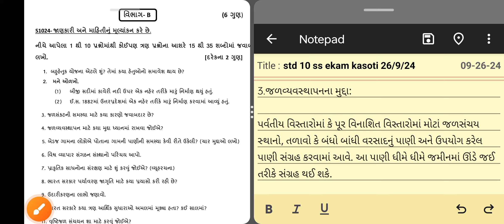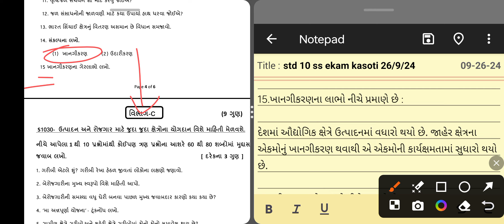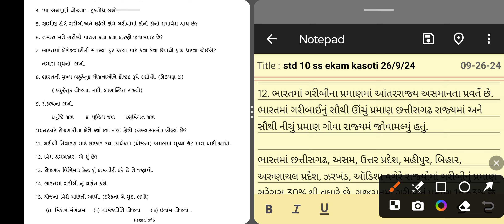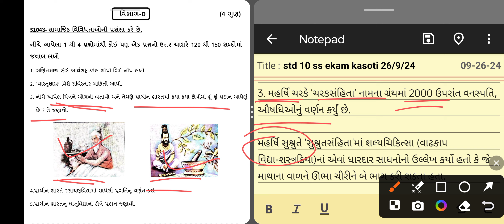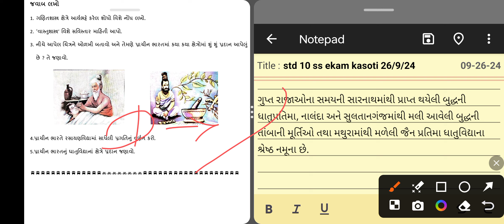std 10 ss ekam kasoti vibhag b, c, d solution 26/9/24 l dhoran 10 ss ekam kasoti 26/9/24 solution